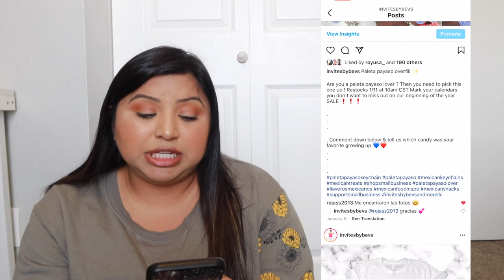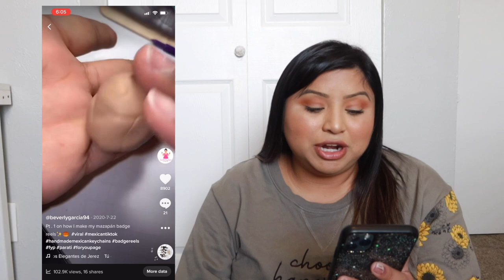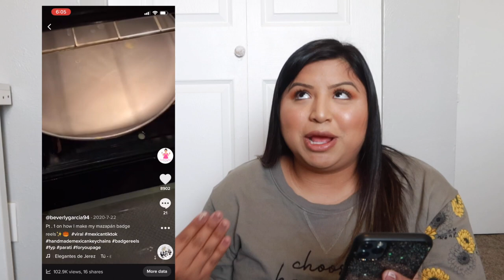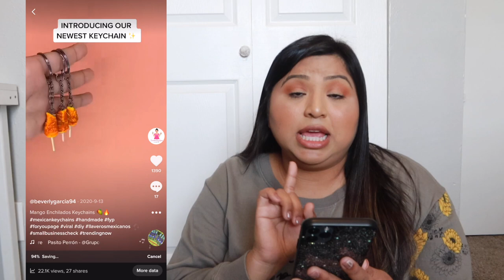HOW TO GROW YOUR SOCIAL MEDIA ACCOUNTS | BUSINESS TALK EPISODE 4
Hi Chic@s welcome back to my channel in todays video I talk about all the tips/tricks on how one can grow they're social media accounts, especially for those small business owners or content creators out there. hope you all like all the info and it helps you out if your an aspiring content creator.

xoxo 💋  -Beverly G.

ONLINE LABELS
- USE LINK BELOW FOR $5 OFF

CRAFTY KARI GLASS CAN LIBBEY CUPS

VINYL & TULLE SUPPLY (GRAB THE NEW SISER DTV SHEETS)

HTV RONT (AUTO PRESS & MORE)

• CAMERA USED 🎥 •

• FOLLOW ME •

invitesbybevs - CRAFTING INSTAGRAM

beverly_garcia94 - PERSONAL INSTAGRAM

beverlygarcia94 - TIKTOK

Invites By Bevs & More - BUSINESS FB PAGE

bebo_rojas - TWITTER

OTHER LINKS